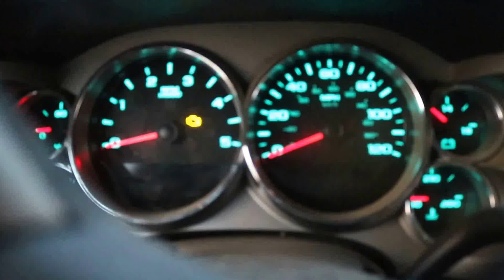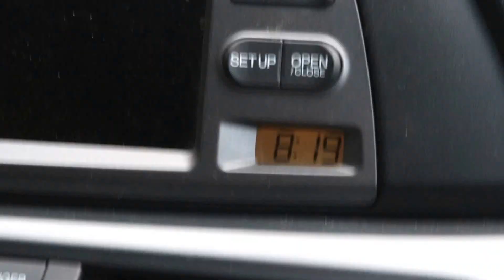Table Rock Mtn. NC Hike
My hike up Table Rock MTN. Jan 2017.  Follow along with us while we hike the Table Rock trail in Linville Gorge North Carolina! This was my very first upload and hope you enjoy it.